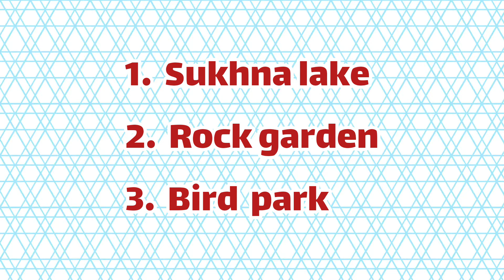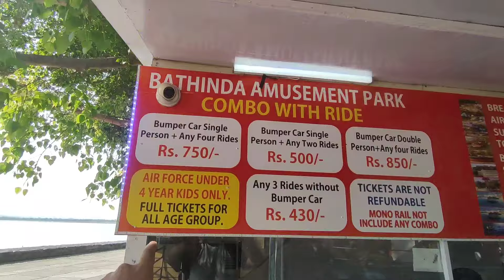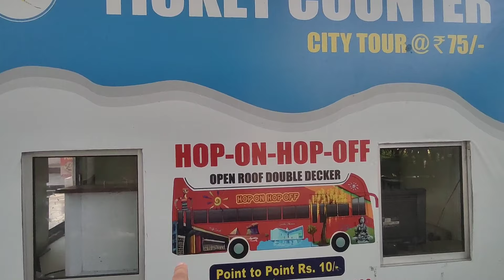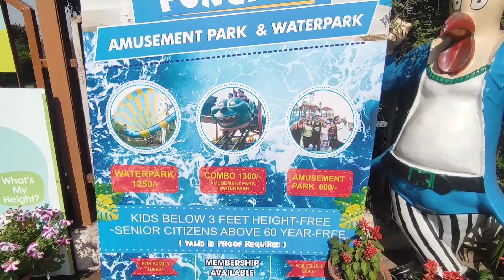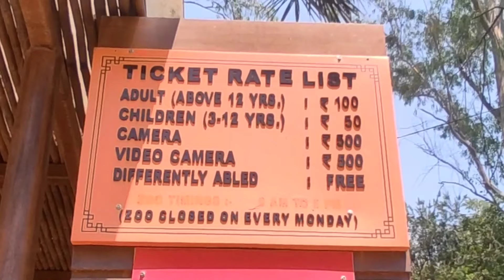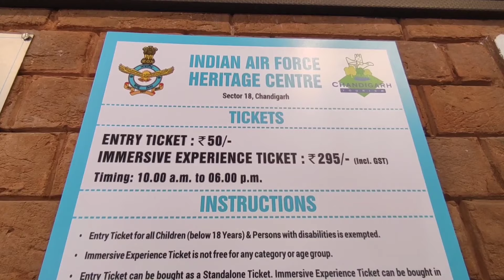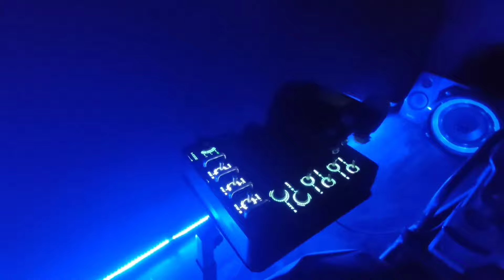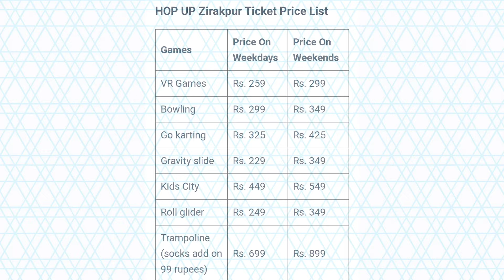Places to visit in chandigarh TOP 10 | Chandigarh tourist places Best places to visit in chandigarh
Chandigarh is a union territory of india located in the heart of india - the capital city of state of punjab and haryana. Chandigarh is bordered by the state of Punjab to the north, west and the south, and by the state of Haryana to the east. It constitutes the bulk of the Chandigarh Capital Region or Greater Chandigarh, which also includes the adjacent satellite cities of Panchkula and Mohali. It is situated near the foothills of the Himalayas, located 260 km (162 miles) north of New Delhi and 229 km (143 miles) southeast of Amritsar. The metropolitan area of Chandigarh, Mohali and Panchkula collectively forms a "tri-city". There are many places to visit in chandigarh city. Chandigarh city has maby adventure places, malls, museums, nature parks, religious places, markets. Also in this video i have shared the different location, addresses , ticket price , timings of the top 10 best places to visit in chandigarh tricity region, so make sure to watch this video till the end and dont forget to subscribe this channel to know more about new and unique places to visit in india.

00:00 About places to visit in chandigarh 2023 , chandigarh tourist places ( chandigarh places to visit )
00:30 Sukhna lake chandigarh
02:56 Bird park chandigarh ( Bird park chandigarh )
03:15 Rock garden chandigarh
04:41 Hop on hop off bus chandigarh ( Hoho bus chandigarh tour ) Double decker bus chandigarh
05:29 Fun city chandigarh water park and amusement park
08:05 Chhatbir zoo in chandigarh ( chandigarh zoo )
11:00 Iaf heritage centre chandigarh ( air force museum chandigarh )
13:57 Zakir hussain rose garden chandigarh
14:24 Skyjumper trampoline park chandigarh
14:42 Hop up chandigarh trampoline park adventure park
15:01 Nexus elante mall chandigarh
15:16 Outro

Places to visit in chandigarh 2023
Chandigarh places to visit
Chandigarh tourist places , chandigarh tourism
Tourist places in chandigarh
Best places in chandigarh for couples
Chandigarh best places to visit
Places in chandigarh to visit
Chandigarh me ghumne ki jagah
Things to do in chandigarh , chandigarh city tour 2023
Chandigarh visiting places
Chandigarh mein ghumane ki jagah
Chandigarh places to see , chandigarh fun places , chandigarh adventure places
Places to visit in mohali
Places to visit in zirakpur
Places to visit in panchkula
चंडीगढ़ घूमने की जगह चंडीगढ़ पर्यटन स्थल, चंडीगढ़ पर्यटन चंडीगढ़ के पर्यटन स्थल कपल्स के लिए चंडीगढ़ में सबसे अच्छी जगह
ਚੰਡੀਗੜ੍ਹ ਵਿੱਚ ਦੇਖਣ ਲਈ ਸਥਾਨ ਚੰਡੀਗੜ੍ਹ ਦੇਖਣਯੋਗ ਸਥਾਨ
ਚੰਡੀਗੜ੍ਹ ਸੈਰ ਸਪਾਟਾ ਸਥਾਨ, ਚੰਡੀਗੜ੍ਹ ਸੈਰ ਸਪਾਟਾ ਚੰਡੀਗੜ੍ਹ ਵਿੱਚ ਸੈਰ ਸਪਾਟਾ ਸਥਾਨ ਜੋੜਿਆਂ ਲਈ ਚੰਡੀਗੜ੍ਹ ਵਿੱਚ ਸਭ ਤੋਂ ਵਧੀਆ ਸਥਾਨ